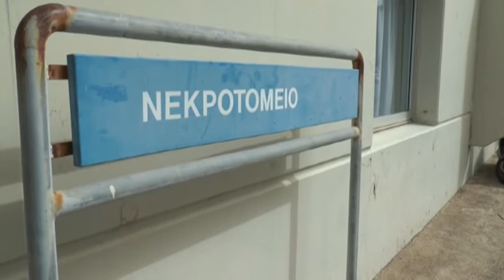1 REP AITWLIKO TRIA AKOMA KROYSMATA